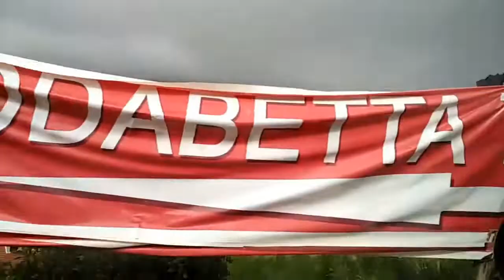TOP 10 PLACE TO VISIT IN OOTY l INDIAN TOURISM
otti,ooti,ooty प्रकृति प्रेमियों का स्वर्ग
Ooty, otherwise called Udhagamandalam, is a slope station in the condition of Tamil Nadu, in southern India. Encompassed by trees, focal Ooty Lake is an immense simulated scope of water with delight pontoons. On the slants of close-by Elk Hill, the Rose Garden is home to more than 2,000 assortments of roses. The Government Botanical Garden, made in the nineteenth century, highlights plants, orchids and an ancient, fossilized tree.